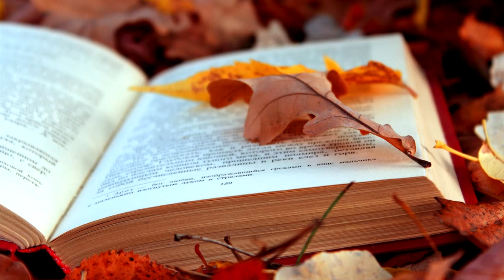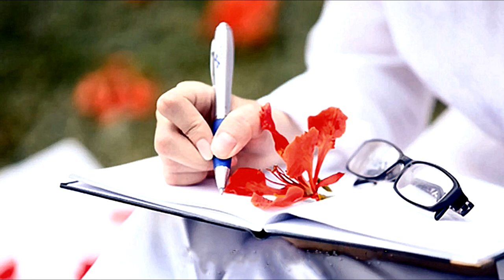Nỗi lòng - Saxophone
Nỗi lòng. - Nhạc: Nguyễn văn Khánh. Solo Saxophone: Lâm kim Cương